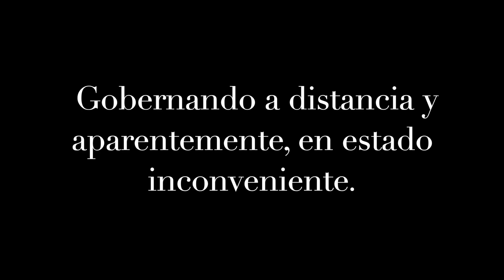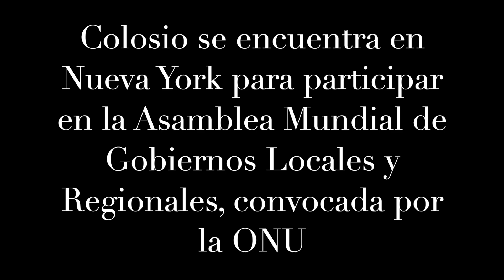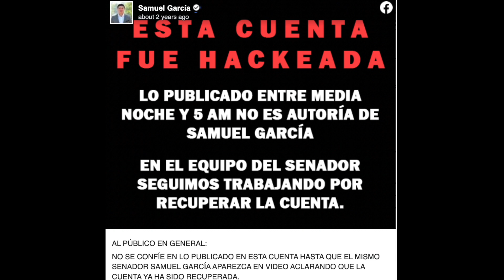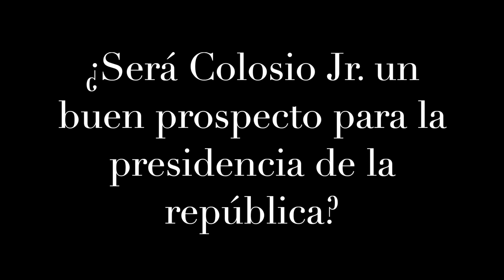Colosio, ¿otro Jr de la política nacional?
SE PONE EL PIE SOLITO, ¿Será un buen candidato para la presidencia de la República?